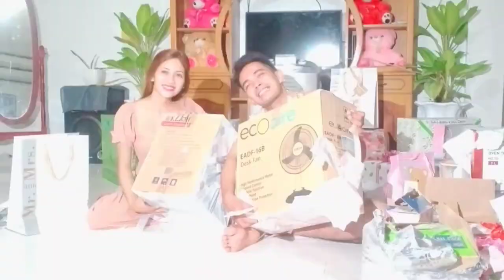Unboxing of Wedding Gifts🥰